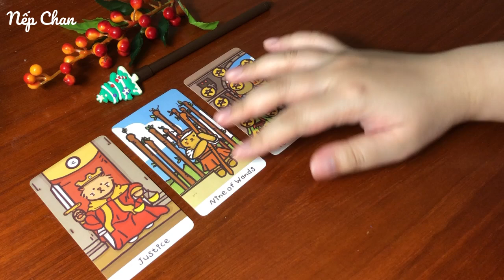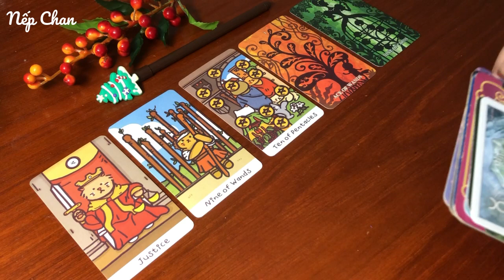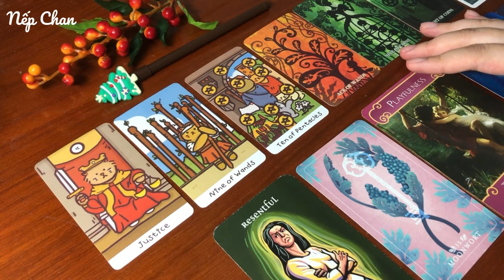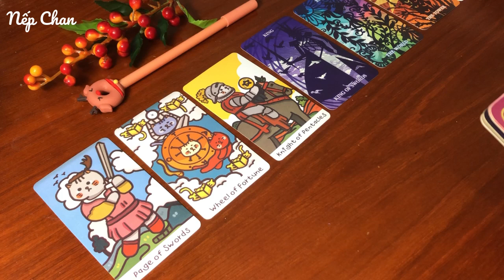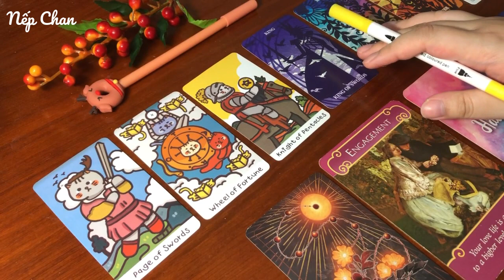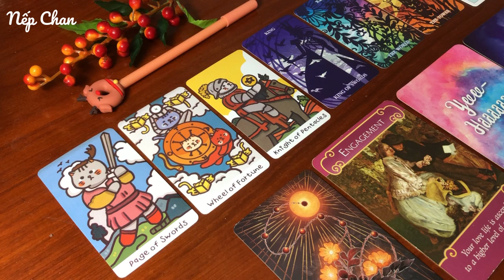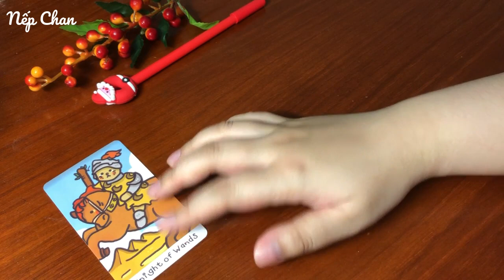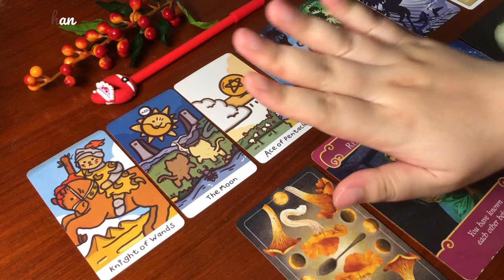Chọn một tụ bài 🌙 Nhìn lại năm 2022 | Nếp Chan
🔮 Đối với các trải bài chung, các bạn hãy đón nhận một cách cởi mở. Nếu có điểm nào không thích hợp thì đó có thể là câu chuyện của người khác. Đừng đưa ra quyết định quan trọng nào dựa trên các trải bài chung. Thời điểm các bạn xem trải bài luôn là thời điểm thích hợp nhất để đón nhận thông điệp được mang đến.

🔮Giới thiệu về trải bài: 00:00
Tụ 1: 02:32
Tụ 2: 19:31
Tụ 3: 30:43

🔮 Các bạn có thể ủng hộ cho mình theo địa chỉ bên dưới. Mình cảm ơn và trân trọng sự yêu mến, ủng hộ của các bạn 💗
STK: 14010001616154 - Ngo Le Ngoc Bich - BIDV CN Sài Gòn

Nếu các bạn mong muốn chủ đề nào hay có câu chuyện để chia sẻ thì hãy comment nhé. Chúc mọi người một ngày tốt lành ❣️ 🌺 💗

© Bản quyền video thuộc về Nep Chan
© Copyright by Nep Chan ☞ Do not Reup.